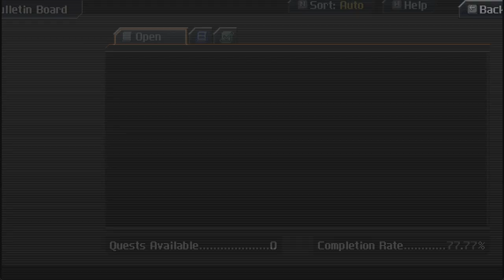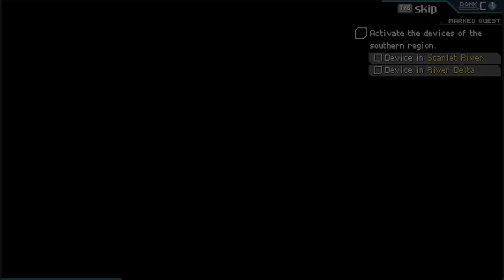Crosscode: Raid Time!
Where we team up with the guild and nothing could possibly go wrong.